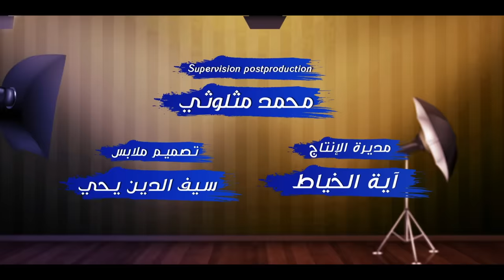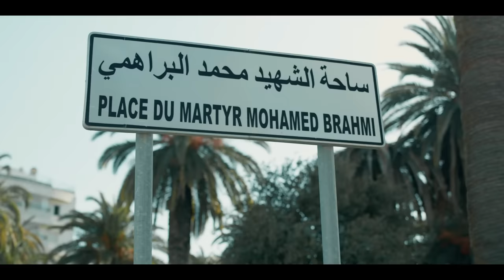16-16 Episode 01